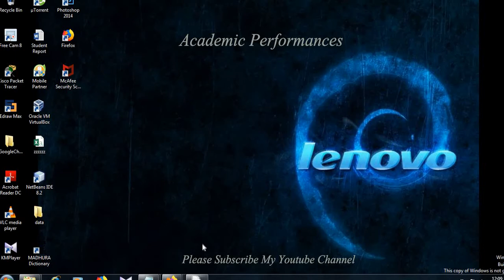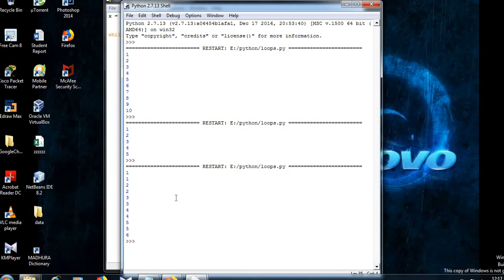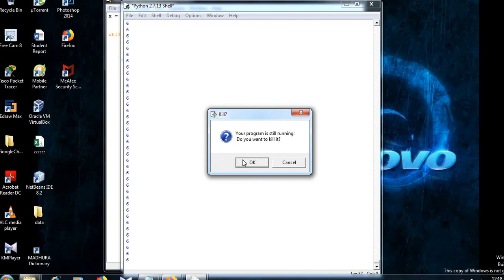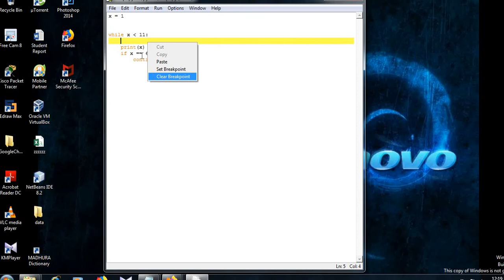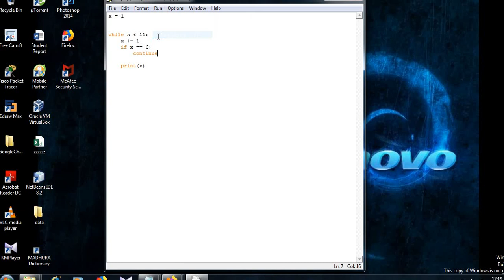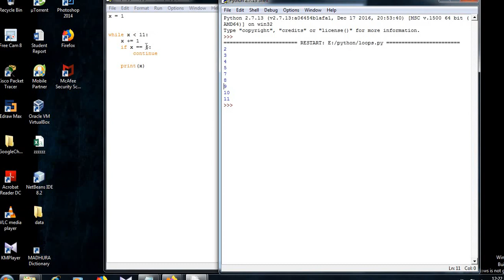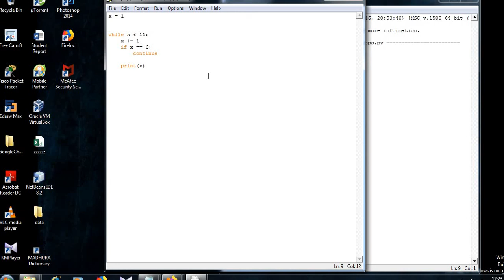Python Sinhala ( Part 12 ) - While Loops - (සිංහලෙන් සවිස්තරව)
Academic Performances is Knowledge Based YouTube Channel for People who are interesting to get the General Knowledge for Sri Lankan Government Exams and People who are interesting about Information Technology,Software Development,Web Designing and Programming.